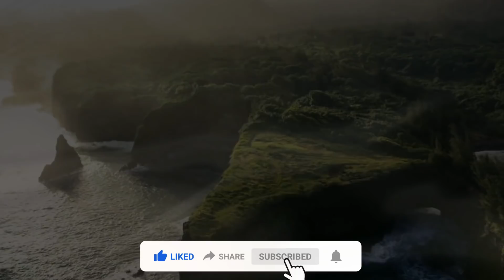Otilia - Adelante (Sickoton Remix) NEW VIDEO SONG 2021🔥❤️️Shakira similar voice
Adelante (Sickoton Remix) NEW VIDEO SONG 2021🔥❤️️Shakira similar voice
Otilia Bilionera (billionaire). Bilionera song it's a english spanish song and its the biggest hit released and Promoted by JHaps Records through promotion services. Bilionera song raised over 1 billion views on all youtube channels.  You can find all Otilia english songs and spanish songs on JHaps Records. From our music catalog over the years we have released songs that have become hits from Otilia with english songs or spanish songs reggaeton songs deep house dance music bass boosted remixes car 2021: Bilionera billionaire Adelante otila remix song Diamante Aventura devocion latina I don't know Balim, Wine my body, Otilia turkish album with the single Deli Gibi, Azar. Also Y3MR$ made a huge remix for Adelante in february 2021 entitled Adelante Y3MR$ remix. Y3MR$ it's originar from Turkey and was signed with Ultra Records after the promotion made by JHaps Records.
- Next generation for Artist Promotion.

Also from our catalog are parts from Mario joy new English songs deep house dance music bass boosted remixes car 2021: California Miss California Gold Digger Ganja Can't get you Highway of love Alone secrets Glamour girl Bad Habit

إسمع أغنية روعة من أجمل الاغاني الاجنبية المشهورة, هذه الاغاني الاجنبية الرائعة في كل اغنيه اجنبية فيديو جديد من اجمل الفتيات و الاجسام الرائعة, كل الاغاني الاجنبيه الجديدة لعام ٢٠٢١ و عام ٢٠٢٢
و هي اغنيه روعة تاخدك لعالم تاني لانها اغاني اجنبية رائعة مع فيديو نار

Our record label its founded in 2010.  Our artists are Andrea Baga banini Robber Dj, PARA DEEP Dj Crazy Goat, Peppa Dj, Amor124, also until October 2021 Otilia and Mario Joy.
  For the Romanian market Inna remains the best artist and Yalla was one of the most popular songs. Tranda dubii was a big hit, MINISTARKE with Moje Jedino. Eva pop tocame spanish trap song with Otilia Adelante from Y3Mr$ was big hits.  About french market with REYZS and Emmène-Moi Romy Angelo french song. Deep house like Dapa Deep Leusin with  Glance track or Dapa Deep with Monee So cold.